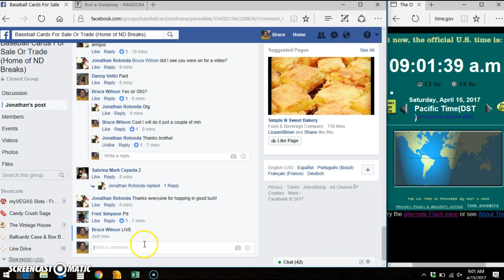Lindor for Jon R